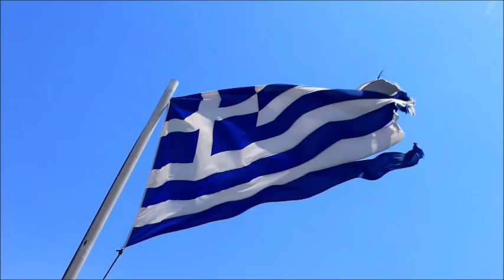Αρχαιολογικό Μουσείο Ελευσίνας / Archaeological Museum of Eleusis, Greece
Προαύλιο

Μαρμάρινη σαρκοφάγος ρωμαϊκών χρόνων (2ος αι. μ.Χ.) με παράσταση της θήρας του Καλυδώνιου Κάπρου στην κύρια όψη της, δύο μεγάλες μαρμάρινες δάδες, σύνθετα κιονόκρανα των Μικρών Προπυλαίων και μαρμάρινα επιτύμβια αγγεία.

Αίθουσα I

Πρωτοαττικός αμφορέας (650 π.Χ.) με παράσταση της τύφλωσης του Πολύφημου στο λαιμό και του μύθου του Περσέα και της Μέδουσας στο σώμα του. Η «Φεύγουσα Κόρη» (αρχές 5ου αι. π.Χ.) από το διάκοσμο της Ιεράς Οικίας. Το ψηφισματικό ανάγλυφο των Ρειτών (421 π.Χ.).

Αίθουσα ΙΙ

Ακέφαλο άγαλμα της θεάς Δήμητρας, πρωτότυπο έργο του τέλους του 5ου αι. π.Χ., από το εργαστήριο του γλύπτη Αγοράκριτου. Αναθηματικά ανάγλυφα που εικονίζουν την «αποστολή» του Τριπτόλεμου για τη διάδοση της καλλιέργειας της γης.

Αίθουσα ΙΙΙ

Ακέφαλο άγαλμα του Ασκληπιού, πρωτότυπο έργο του 4ου αι. π.Χ. Αρχαϊστικό άγαλμα Κόρης που κρατούσε αρχικά μια χαμένη σήμερα λεκάνη με νερό για καθαρμούς. Αγαλμάτιο Ποσειδώνα, ρωμαϊκό αντίγραφο έργου του Λύσιππου.

Αίθουσα IV

Δύο μαρμάρινοι ανδριάντες ρωμαίων αυτοκρατόρων και άγαλμα του Αντίνοου, ευνοούμενου του Αδριανού.

Αίθουσα V

Το υπερφυσικού μεγέθους άγαλμα κιστοφόρου Κόρης, στο κέντρο της αίθουσας, είναι η μία από τις δύο Καρυάτιδες που στήριζαν τη στέγη των Μικρών Προπυλαίων (1ος αι. π.Χ.). Στην ίδια αίθουσα εκτίθενται δύο γύψινα προπλάσματα που αναπαριστούν το ιερό κατά τον 6ο αι. π.Χ. (στο κατώτερο επίπεδο) και κατά τους ρωμαϊκούς χρόνους (στο ανώτερο επίπεδο).

Αίθουσα VI

Εκτίθενται αγγεία και άλλα μικροευρήματα από το ιερό και τα νεκροταφεία της αρχαίας Ελευσίνας. Αντιπροσωπεύονται όλες οι φάσεις ζωής στο χώρο, από τα προϊστορικά χρόνια έως την Υστερορωμαϊκή περίοδο. Επίσης σε μία προθήκη εκτίθενται πήλινοι και λίθινοι κέρνοι, χαρακτηριστικά σκεύη της ελευσινιακής λατρείας.